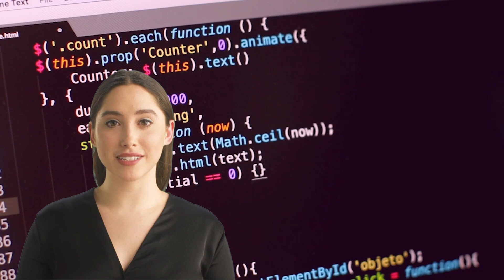I Forced an AI to Explain Itself [AI Explains How AI Works]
This video was made entirely by artificial intelligence. The views, images, speech, and human form represented in this video were not altered by humans before publishing. An AI wrote, narrated, collected footage, edited, and even created a fake humanoid narrator for this video.

Prompt for the AI: Make a video explaining to humans how AI works.